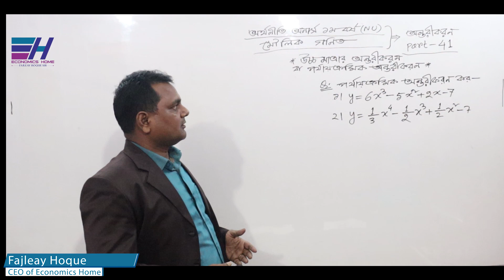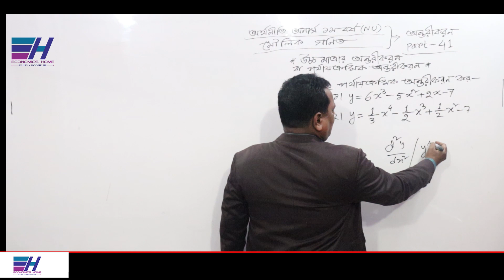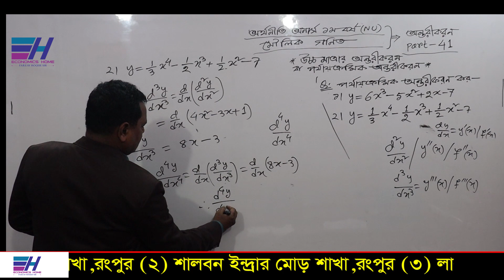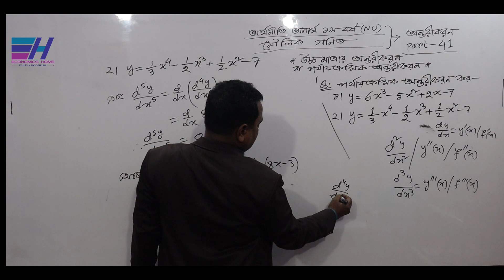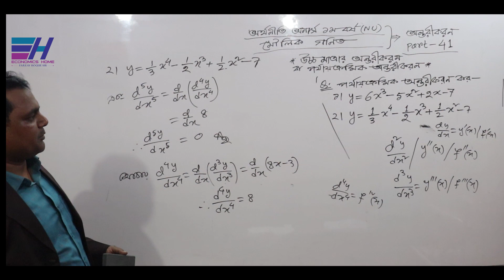অন্তরীকরণ | Differentiation | PART-41 | Basic Mathematics |Economics Hon's 1st year | Economics Home